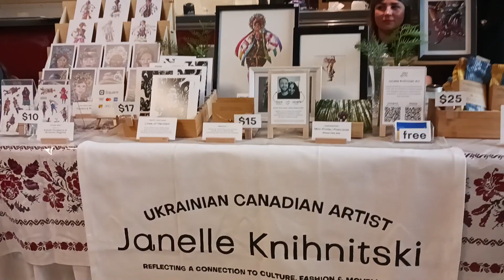String Duo & Vendors at 2023 BC Ukrainian Cultural Festival, Canada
Musical duo at festival in Mission, British Columbia, just east of the Vancouver Metro area. The violinist is originally from Alberta & has a Ukrainian family name, but both are dressed in traditional Ukrainian shirts.